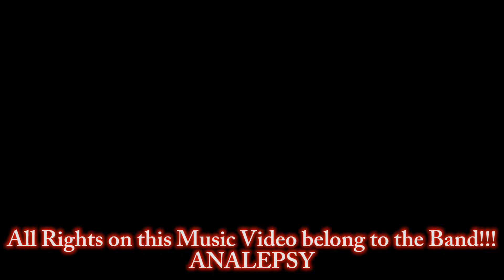Review - Analepsy - Dehumanization By Supremacy EP - Dani Zed - Death Metal - SLAM